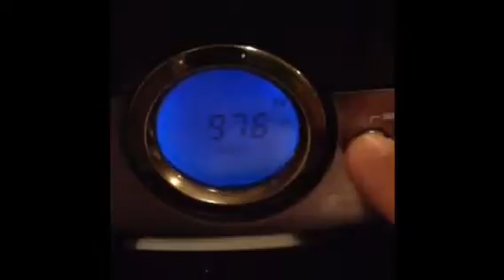CoryP Radio- "Video Game Rap" Music Video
Last week were the lyrics, this week is the video!